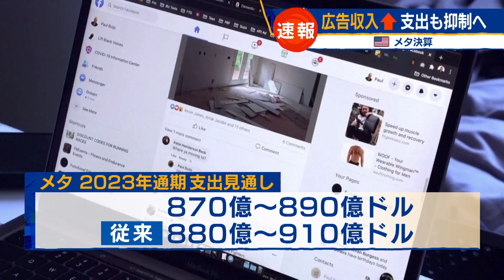米メタ決算 広告収入↑支出も抑制へ【モーサテ】（2023年10月26日）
フェイスブックを運営するメタの7月から9月期の決算は売上高が2022年から23.2％のプラスとなり、純利益は2.6倍に増加しました。一株利益も市場予想を上回っています。主な収入源である広告収入が20％を超えるプラスで、前の期から伸びが加速しました。メタが運営するアプリの1日のアクティブユーザー数は前年比で7％増えました。またメタは、2023年通期の支出を、870億ドルから890億ドルとし、従来の見通しから引き下げました。決算を受けて、メタの株価は時間外で一時、およそ5％上昇しました。